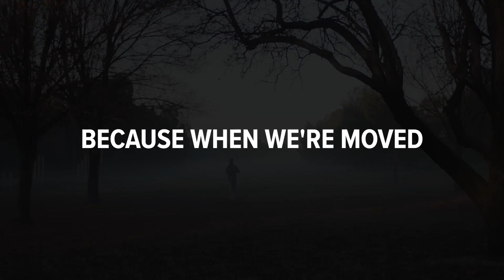This is GoodChat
GoodChat make the best cause-based videos in Australia.

Our background is in storytelling. We’re not latching onto the latest buzzword here, it’s where we’ve come from.

Foundations in journalism, screenwriting and advocacy have made us obsessed with the anatomy of a good story … but we are also film geeks who love a good cut and the magic of lighting. We fuss over the little things to ensure your stories come to life with natural warmth and humanity.

Let us tell your next story!

GoodChat are an Australia-based video production agency, working with some of the country's biggest agents for change. Let us tell your next story!